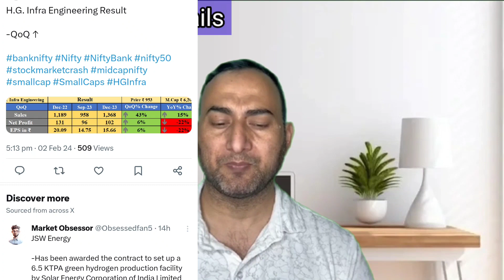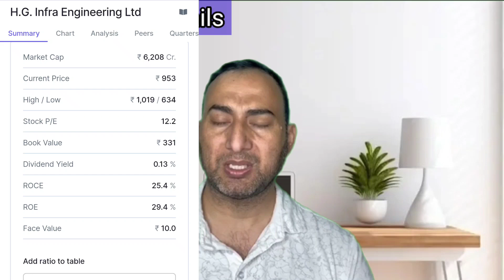HG Infra Engineering Ltd Share Latest News Today